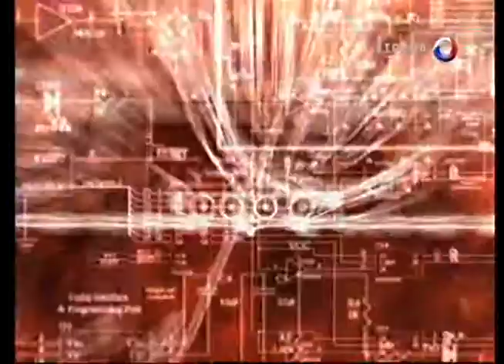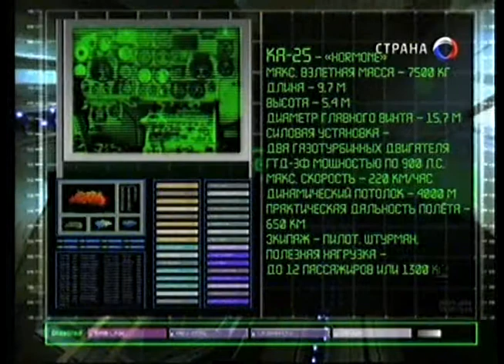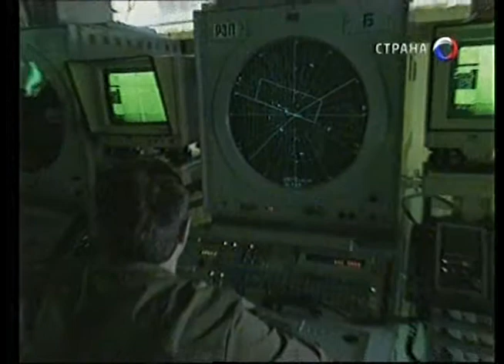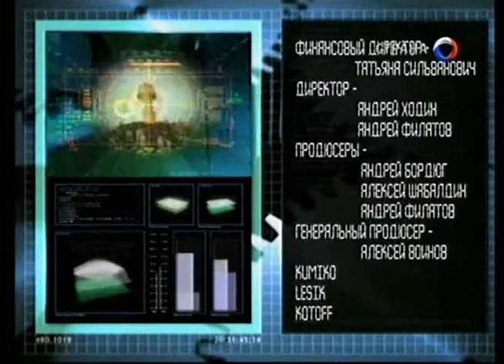41 Оружие 20 века Ка- 25